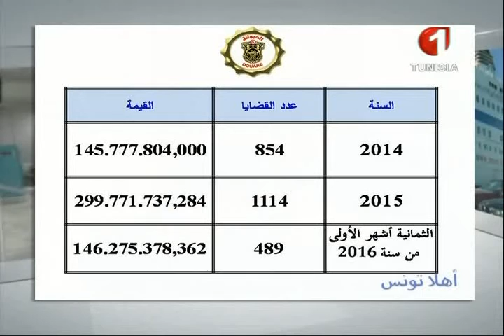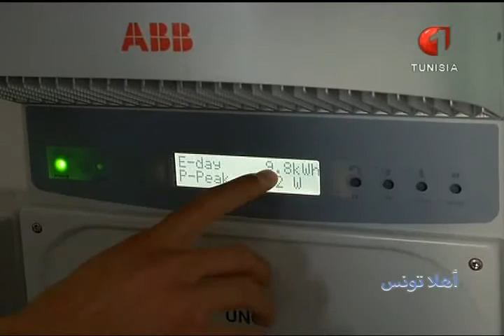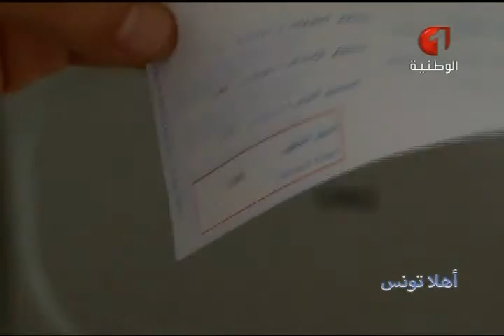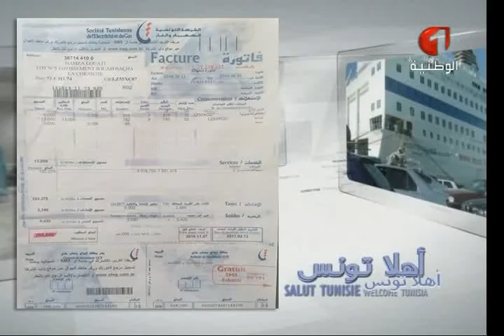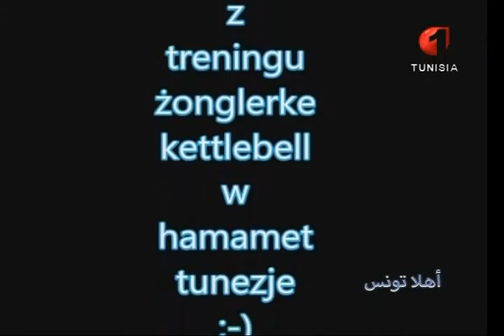برنامج أهلا تونس ليوم 05 / 11 / 2016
برنامج أهلا تونس